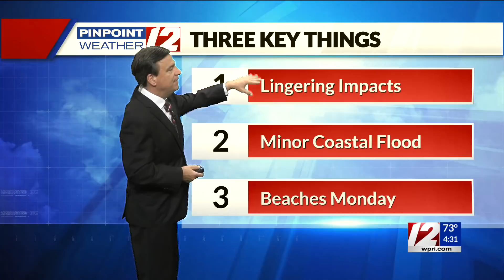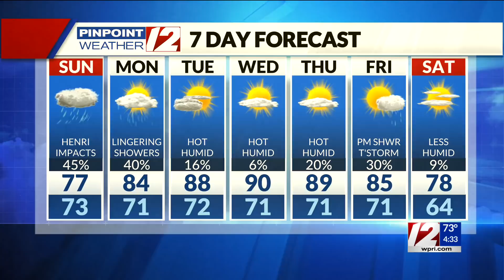Weather Now: Tracking Henri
Weather Now Update from Tony Petrarca on 8/22/21:  Tracking Henri